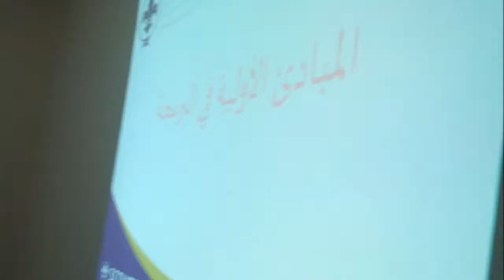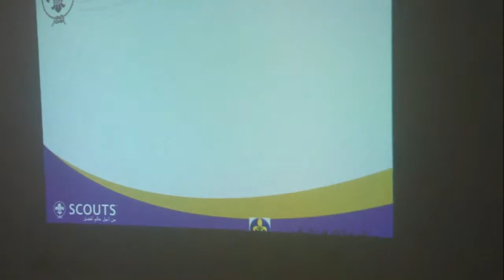منظمة الكشاف المغربي-دراسة مساعدي قادة الأسراب ج3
دراسة مساعدي قادة الأسراب،المركز الوطني الكشفي عبد الكريم الفلوس،المعمورة:19/13 أبريل  2014مع القائد خليل مؤدب